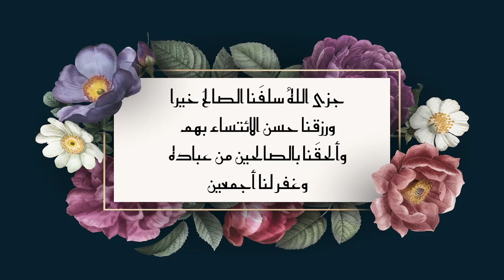WASIAT PARA SALAF-30 (1 MENITAN)